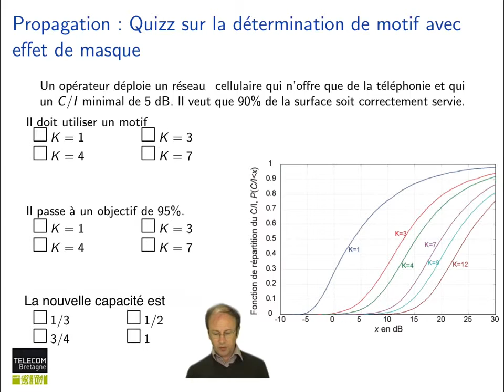112. Réseaux cellulaires : Quiz : détermination d’un motif avec effet de masque